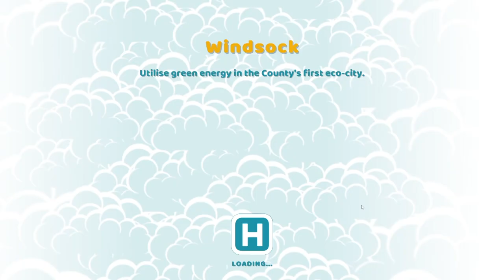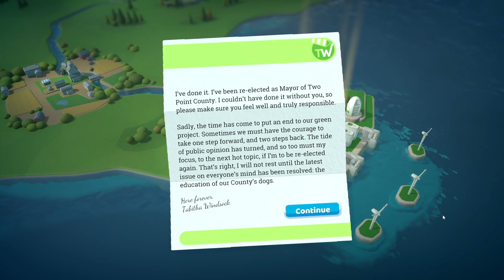Two Point Hospital | Windsock 3 Stars | Off The Grid DLC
Lets Play of Windsock hospital in Two Point Hospital 1, 2 and 3 stars. The last hospital in the Off The Grid DLC

Wanderoff Two Point Hospital layout
Wanderoff Two Point Hospital tips
Off The Grid DLC